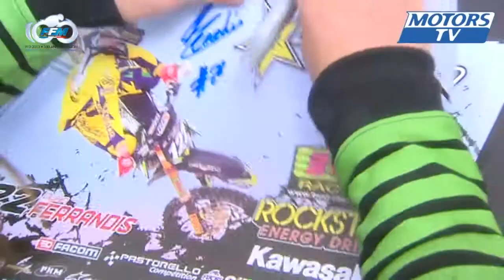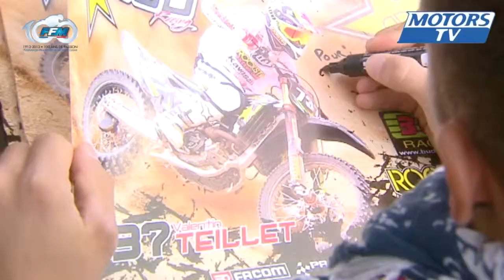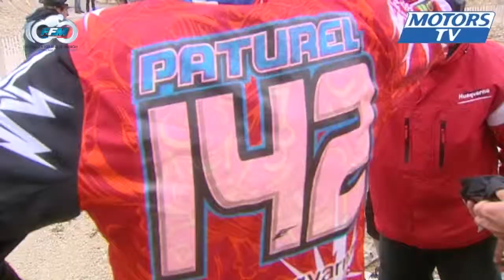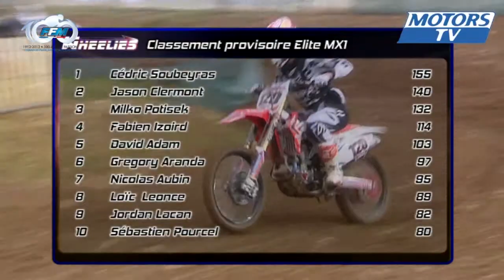Elite Motocross - St Jean d'Angély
Revivez en images l'épreuve de Championnat de France de Motocross Elite de Saint Jean d'Angély